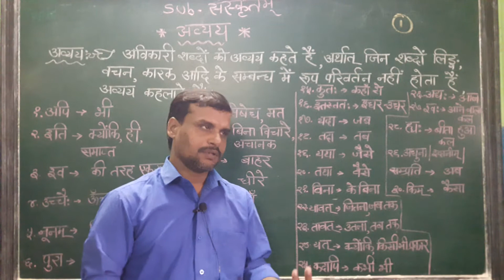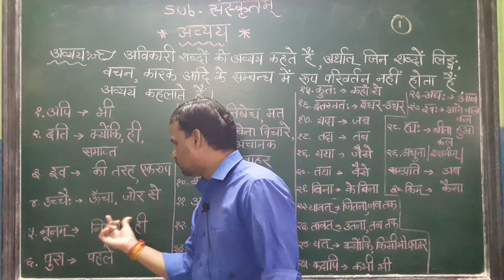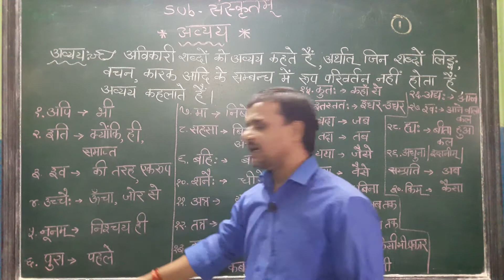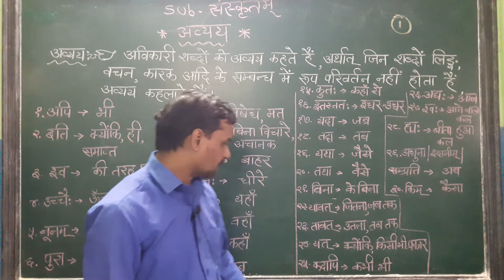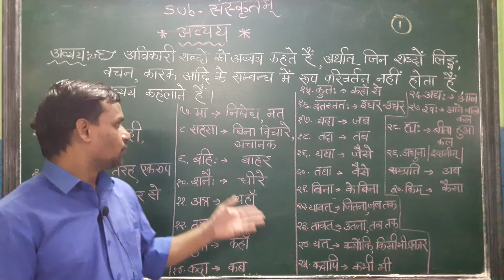CLASS 7 8 9 10 Avyay - 1